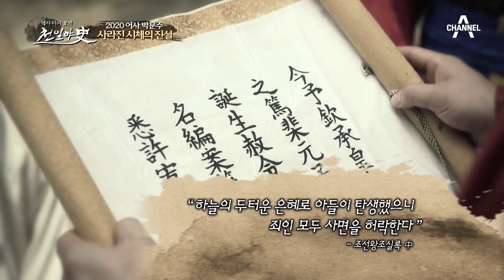왕이 내린 특별 사면령, 모든 것을 꾸민 진범은 따로 있었다? | 천일야사 187 회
살인 죄로 남편의 사형이 집행되려는 찰나,
박문수에게 왕의 대사령이 전달되는데...